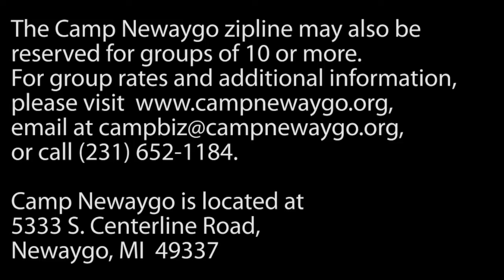TrueNorth's Snapshot; Camp Zipline 1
Snapshot is a behind the scenes look at what goes on in an "average" day at TrueNorth Community Services. Today's edition; Camp Newaygo's brand new Zipline Canopy Tour!